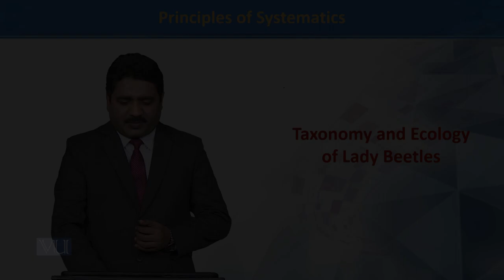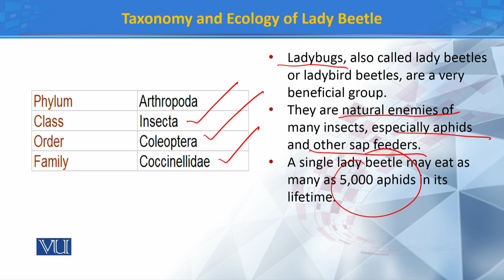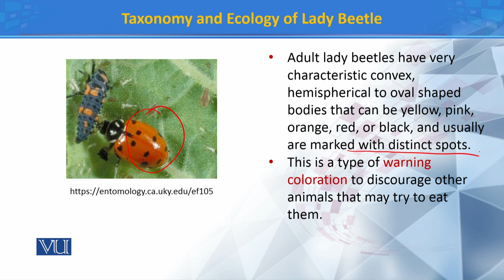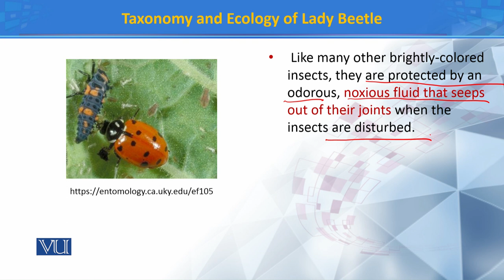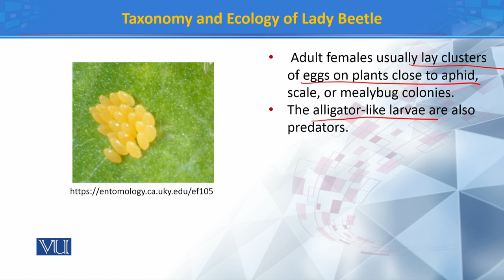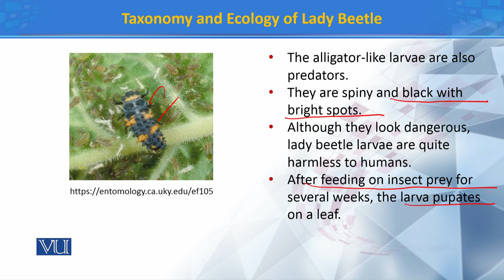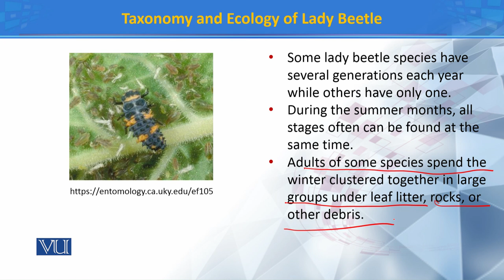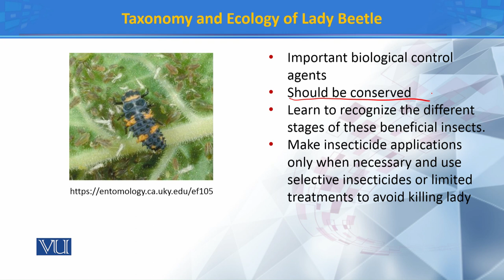Taxonomy and Ecology of Lady beetles | Principles of Systematics |ZOO511T_Topic161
Topic161: Taxonomy and Ecology of Lady beetles
by Dr. Muhammad Tahir